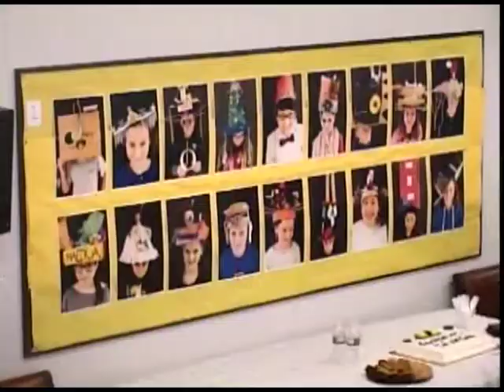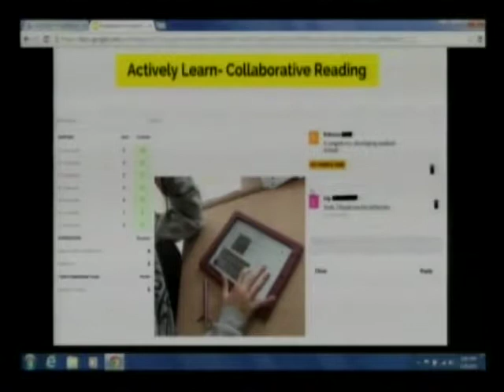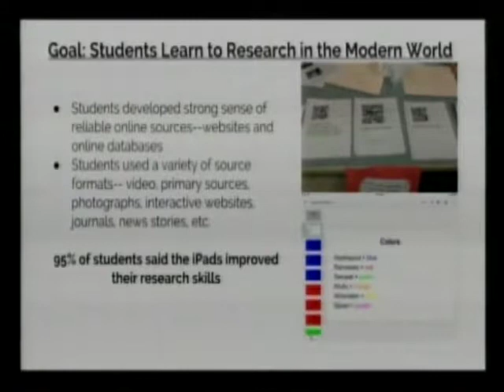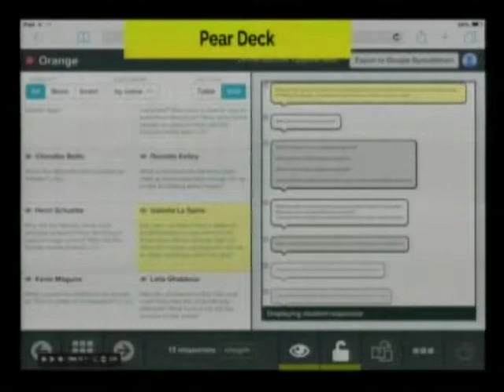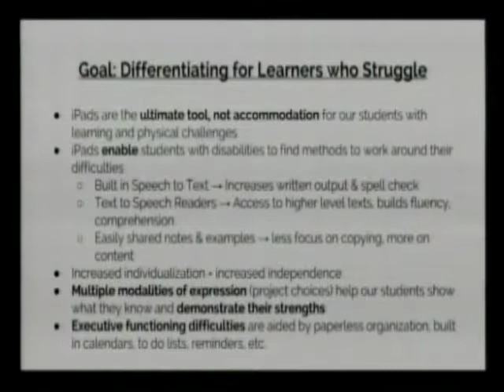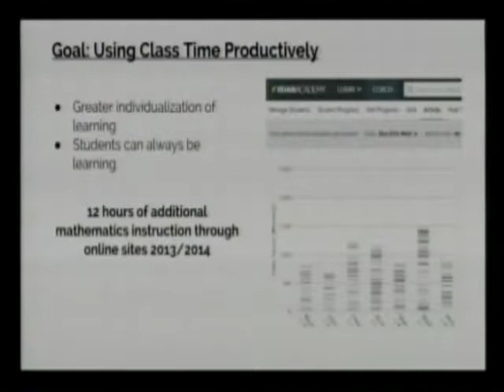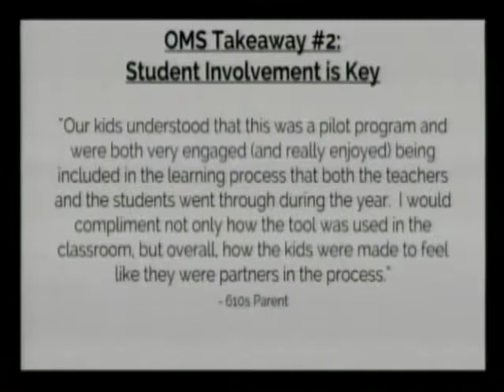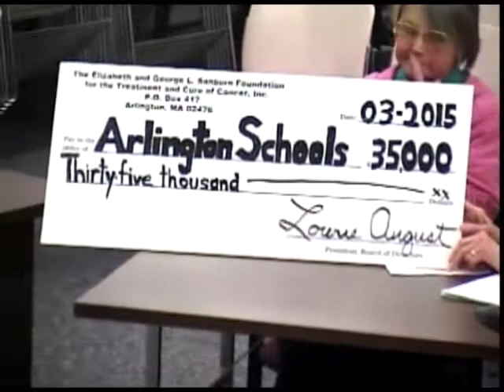School Committee Meeting - March 26, 2015